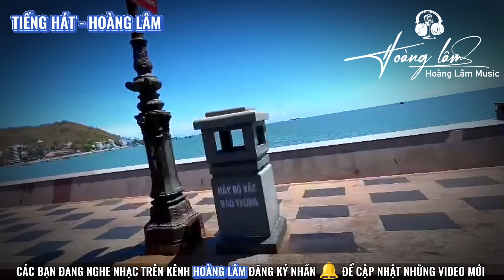Hái Hoa Rừng Cho Em ✓ Liên Khúc Bolero Trữ Tình Hay Nhất Nách 2024✓ Hoàng Lâm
Liên khúc; Hái Trộm Hoa Rừng &( nhiều ca Khúc khác..)
SángTác -  Trương Hoàng Xuân &( Nhiều Tác Giả khác .)
Trình Bày : Hoàng Lâm